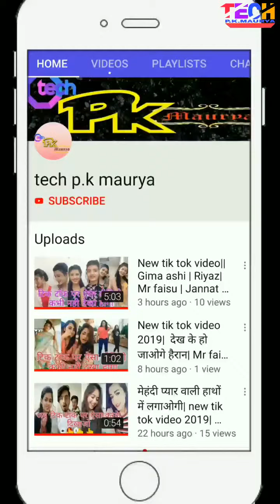New tik tok video || tik tok funny video|| Mr Faisu tik tok|| Riyaz tik tok || team 07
Hello friends

This video is made under personal choice of interest.

Mujhe umeed hai ki aap ko

Thanks to all lovely friends

memon shifu tik tok video,mr faisu,team07 tik tok video
Musically Tik Tok The Kapil Sharma
Musically Tik Tok Comedy,
Mehandi pyar wali
Mehandi tik tok song
Tik tok mehandi pyar wali

mehndi pyar wali hathon mein lagaongi
ima Ashi  Tik Tok
Gima Ashi Lifestyle
Gima Ashi Bohot Hard
Gima Ashi Boyfriend
Mr Faisu Musically
Mr Faisu Lifestyle
Mr Faisu Song
Riyaz
Musically
Tik tok best comedy video,
 Tik tok best funny
Tik tok funny videos
Tik tok couple

 Best video of tik tok
Tik tok mr faisu
Mr faisu
Tik tok jannat jubair
 टिक टॉक
 टिक टॉक फन्नी
टिक टॉक कोमेडी
कॉमेडी, फन्नी वीडियो
couple funny video of tik tok
hanshi ka pitara
Tik tok lover
Tik tok comedy couple